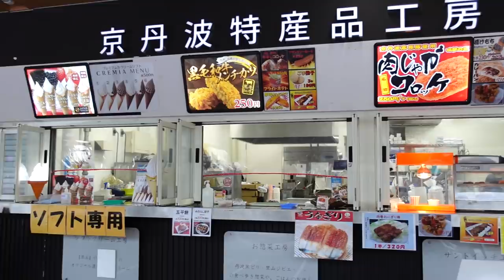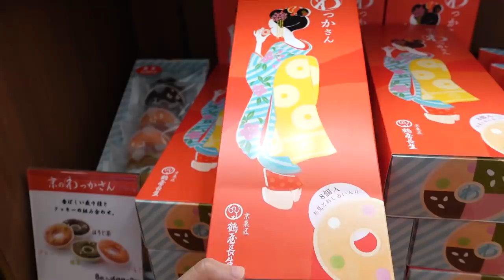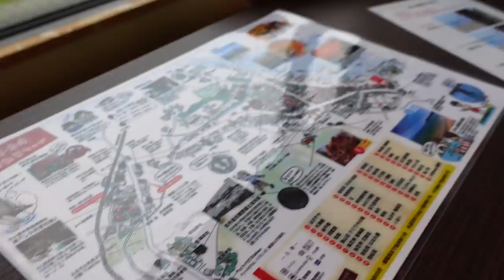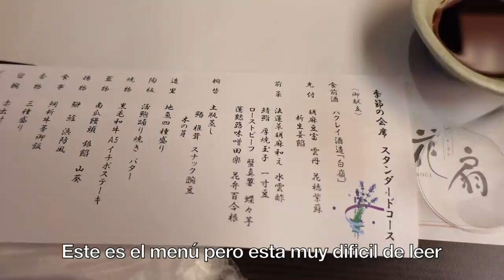😍 VACACIONES EN PAREJA… DÍA EN UN HOTEL TÍPICO JAPONÉS 🇯🇵 Tania&Hayato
Hola, hoy les traemos el vlog de nuestras vacaciones en pareja ❤️ Fuimos a un ryokan japonés, los hoteles tradicionales con onsen y nos divertimos mucho!!! Aunque... no tuvimos la mejor suerte del mundo 😰😅jejeje